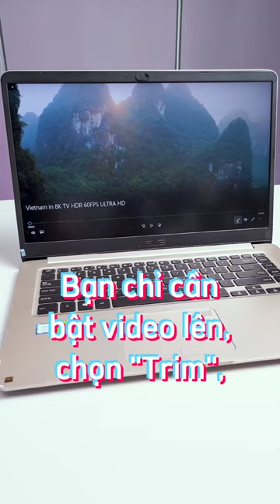Đổi định dạng video .WEBM sang .MP4 ngay trên Windows mà KHÔNG CẦN APPS ?